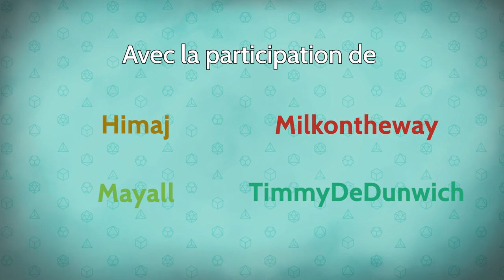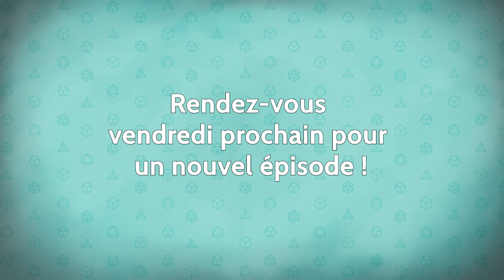Les Dés sont Jetés - Episode 8 Saison 2 - Combat toqué (avec le Scénarurgien)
Remontant la piste des petites bottes de métal laissées par le présumé meurtrier du bétail, les aventuriers s'avancent, non sans appréhension, dans un petit hameau au milieu des marais...

0:00 • Intro et générique
0:34 • Episode 8 : Combat toqué

Avec la participation de :
MJ - Goldy
Eldebaff - Himaj